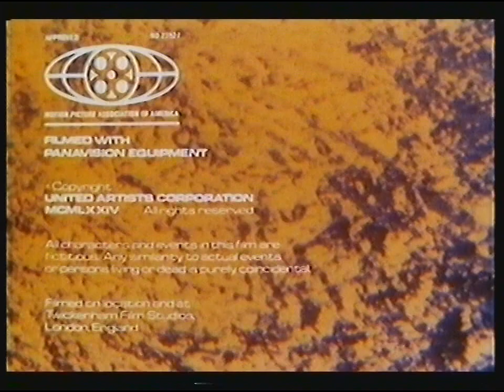[720p/50p] BBC1 | continuity | 6th September 1981 | Part 1 of 3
The second day of the new look and the BBC1 globe and clock didn't look too well!

End of Juggernaut
BBC1 slide: The Odessa File
BBC1 trailer: The Day Of The Triffids
BBC2 optical/electronic slide: Arena
BBC1 slide: Blood Money
BBC1 murky mirror globe: Mastermind